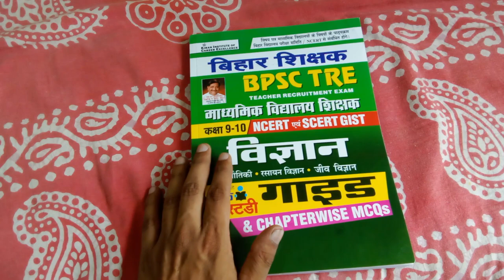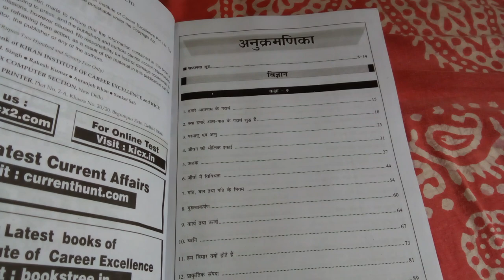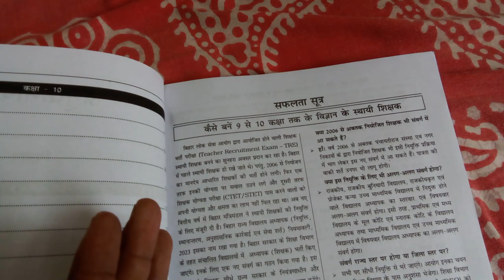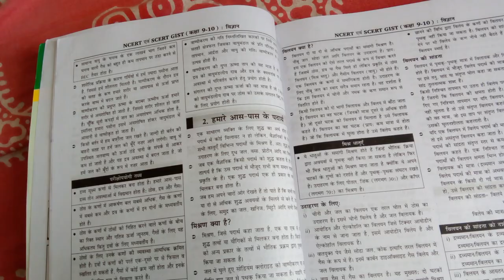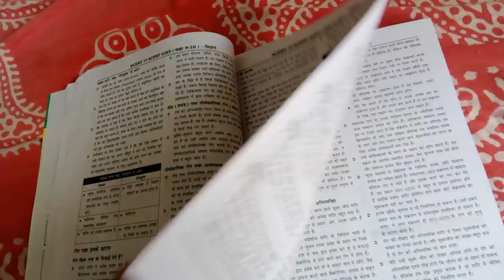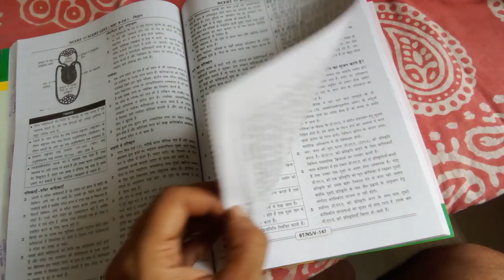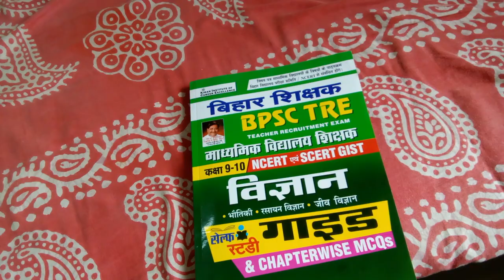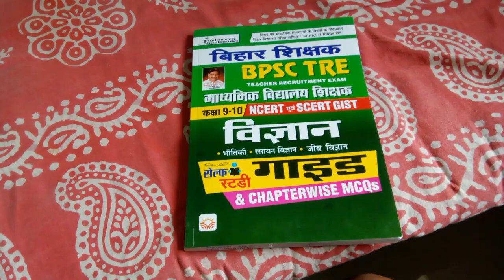सामान्य विज्ञान | Science Study Guide Bihar Teacher BPSC Class 9 -10 NCERT & SCERT GS Best Book 2023